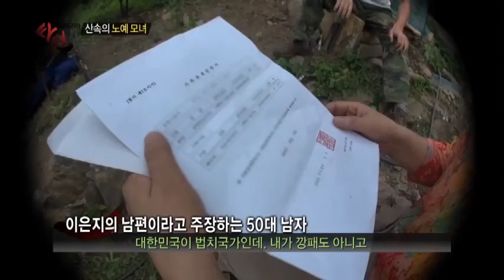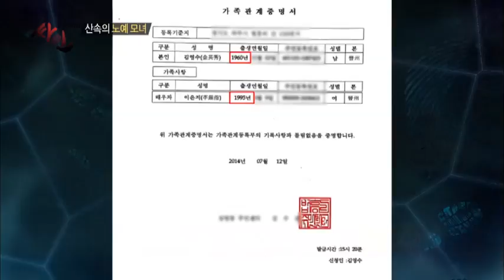50대 남자에게 팔려간 내 딸? 가족증명서 '충격'_채널A_싸인 57회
[모큐드라마 싸인] 매주 화요일 밤 11시

# 산 속의 노예 모녀

시골에 사는 지적장애인 가족을 농락한 남자! 노동력 착취는 물론 성적학대까지!

지적장애인들이 스스로 신고하기 어려운데다 이웃들의 무관심과 방치로 법의 손길이 미치기 어렵다는 것을 범죄에 이용한 것!

모큐드라마 싸인 57회에서는 한 지적장애 가족의 인권을 짓밟은 파렴치한 범행을 추적해본다.

[모큐드라마 싸인] 매주 화요일 밤 11시 방송